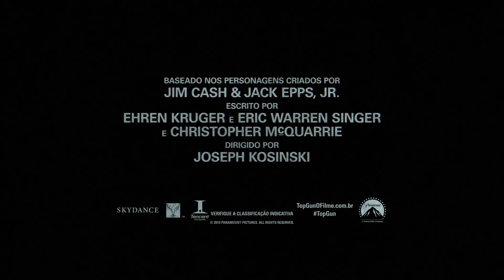TOP GUN: MAVERICK (2020) Trailer TV "Super Bowl" com Tom Cruise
Confira o trailer TV oficial de Top Gun Maverick com Tom Cruise! Deixe a sua opinião nos comentários abaixo.

Un filme de Joseph Kosinski
Elenco: Tom Cruise, Miles Teller, Jennifer Connelly, Jon Hamm, Glen Powell, and Lewis Pullman. With Ed Harris
2020 nos cinemas

Sequência de Top Gun - Ases Indomáveis, de 1986. No mundo contemporâneo das guerras tecnológicas, o experiente piloto à moda antiga Maverick (Tom Cruise) enfrenta drones e prova que o fator humano ainda é fundamental.